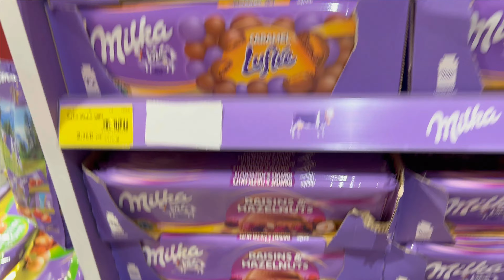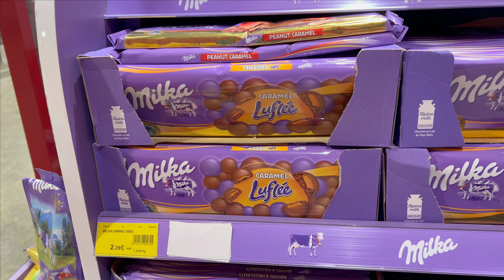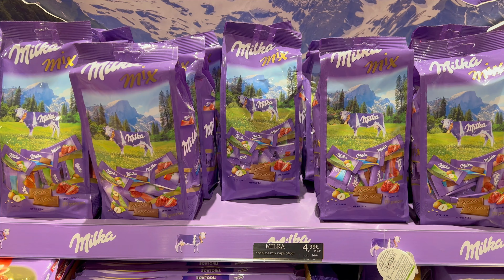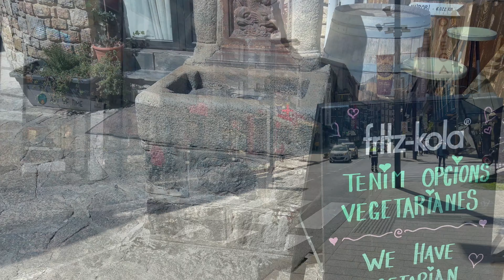CONHEÇA UM PARAÍSO PERTO DE PORTUGAL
No vídeo de hoje vamos mostrar como é VISITAR e fazer COMPRAS em ANDORRA LA VELLA a capital de ANDORRA.

Vamos compartilhar com vocês os principais PONTOS TURÍSTICOS, lojas de ROUPAS, PERFUMES, CHOCOLATES, RESTAURANTES e muito mais. Pois para quem ainda não sabe, ANDORRA é muito conhecida por seus baixos impostos, então quem quer fazer compras e economizar precisa conhecer ANDORRA.

Bora lá?

APOIE O NOSSO CANAL! COMPRA UM CAFÉZINHO PRA NÓS?